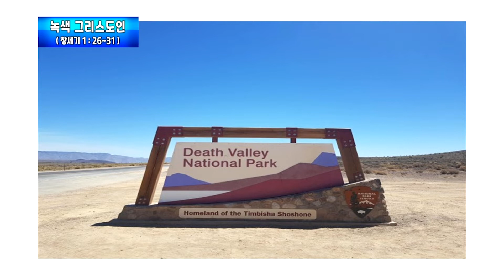논현교회 주일설교 (6월 12일)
2022년 6월 12일 주일설교
( 말씀 )  창세기 1 : 26 ~ 31
( 제목 )  녹색 그리스도인